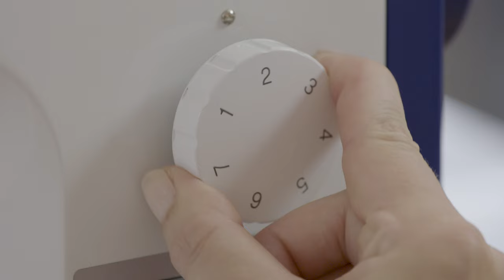Die Eine: Brother PQ1600S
Sie wollen eine Maschine, die alles kann. Der Brother PQ1600S Schnellnäher  vereint Geschwindigkeit, Leistung und Vielseitigkeit in einem einzigen zuverlässigen Paket.

Nähen Sie gerade und schnell über Kleidungsstücke, Accessoires, Quilts und mehr. Mit einer hohen Geschwindigkeit von bis zu 1.500 Stichen pro Minute schaffen Sie jedes Projekt.

Erzielen Sie Perfektion mit dem einzigartigen flexiblen Nähfuß. Aufgeteilt in zwei sich unabhängig voneinander bewegende Seiten, können Sie Stoffe mit unterschiedlicher Stärke auf der Vorder- und Rückseite nähen.

Arbeiten Sie an einem Projekt beliebiger Größe mit mehr Höhe und Breite im Bereich des Stoffbetts. Mit dem mitgelieferten Anschiebetisch  können Sie ganz groß rauskommen.

Mit dem einstellbaren Nadeltransportmechanismus, den vier Transporteinstellungen, dem Kniehebel, dem vertikalen Greifersystem und dem über den gesamten Bereich einstellbaren Fußdruck behalten Sie bei der Arbeit mit jedem Stoff die Kontrolle. Sparen Sie Zeit mit der Fadenführung für dicke Garne, dem automatischen Fadenabschneider und dem verbesserten F.A.S.T.-Nadeleinfädler.

Die Brother PQ1600S: ein Gerät, unendlich viele Möglichkeiten.

Hilfe und Ratschläge zum Einrichten Ihrer neuen Nähmaschine finden Sie unter support.brother.com. Sie können auch einen Blick auf unsere Zubehörseite werfen, umweitere spannende Zubehöre zu entdecken.

 IZU4TAQD06Y0AIGV          8LEIVW8KREDMJK6S          UOQVBFB0QNXBMQ4C